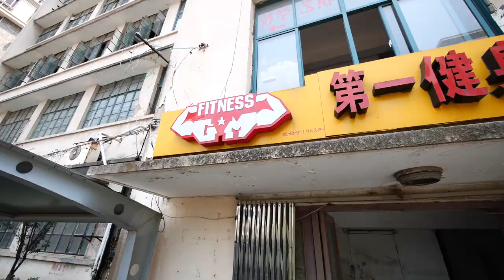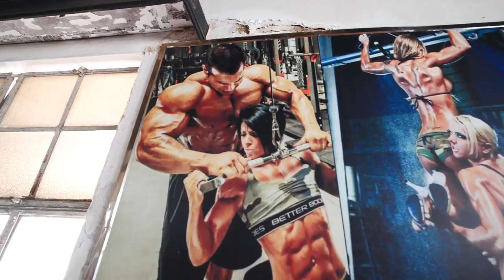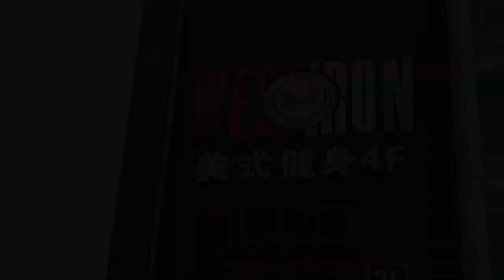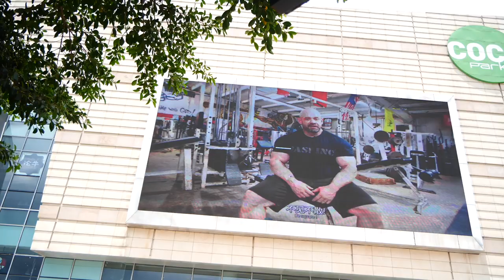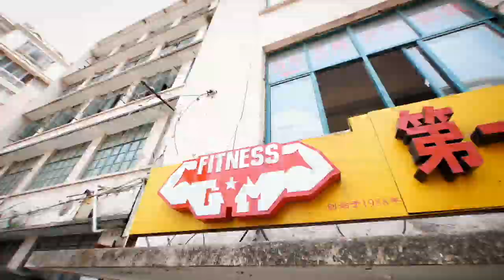This Is What We Do! Johnnie Jackson and Branch Warren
Bust your ass hard enough and long enough until you cant be denied and your reputation precedes you!

"Each city we went to heard rumors before we got there. So people had expectations by the time we got to the next city because they heard how hard we are training and wanted to see the show."
Johnnie Jackson and Branch Warren deliver in the final leg of the China Iron World Tour driving through Jiaxing and on to Hangzhou for 2 nights and finally flying on to Shenzhen.

One of the aspects of culture is cuisine. Branch, Johnnie and Josh Bryant were game initially to try local cuisine to be good sports and we capture their sentiments on that and how they had to adapt here in China. Josh had no issues. He ate everything in true spirit or the Iron World Tour.

GASP is synonymous with hard work, no compromises and attention to detail. Here in this last leg of the tour, days are getting longer, traffic seems to be getting worse and patience is dwindling. That being said, Branch and Johnnie, Michael Johansson and Yang Liu keep the intensity high during training, meetings, appearances and seminars without EVER missing a beat.

"We have been blessed to become bodybuilders, professionals and have had successful careers. now its time to give back." Johnnie Jackson

"That's one of the benefits when doing these tours. Yea you are busting your ass in the gym and meeting and greeting tons of fans, but you also get to experience so many different  countries, cultures and fans. Without the fans their is no bodybuilding, there is no GASP and there is no Iron World Tour." Branch Warren

Stay tunes to GASPOFFICIAL.COM for constant training features, olympia and event updates and our next destination for the Iron World Tour.